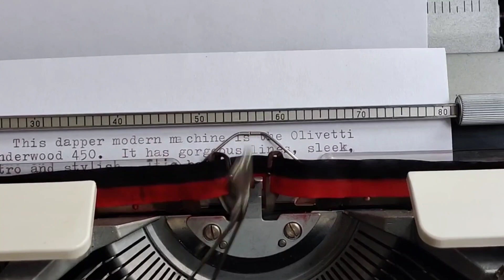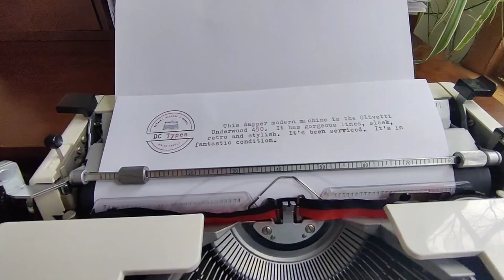Underwood 450 an Olivetti sexy design with an Underwood badge.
Black & White tuxedo body design, the Underwood 450 is a well made lightweight portable. Compact, with a case and professional servicing.